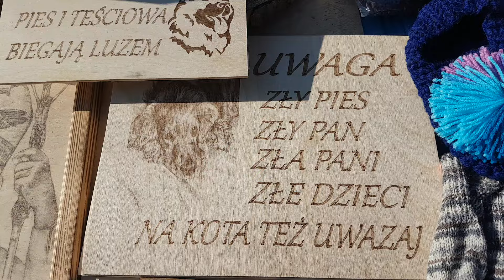Rynek Łomża 🕊 gołębie kury koguty króliki gęsi cześć 2 z 2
Pozdrawiam Serdecznie